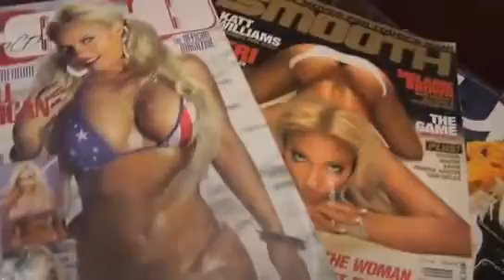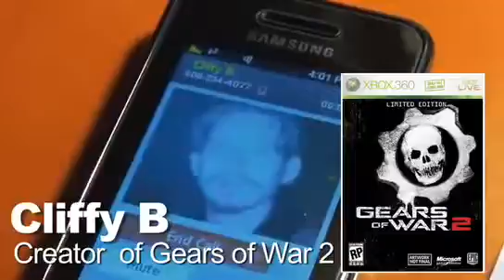Ice T & Coco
Celebrities with heart humor humorous dynamic rows, as well as the subconscious preposterous, moments inadvertently cause the images to laugh, simply bring lightness, elegance, anyway In addition, the explosive popularity still prolific voice tone we wish them good health always playful and devoted much more to life, to society the best monent funny.
the famous celebrity is still our wish them good health always playful and devoted much more to life, to society the best monent funny. funny the best monent.
barack obama funny, barack obama funny moments,
Celebrity debate